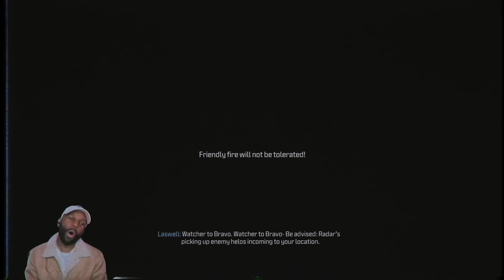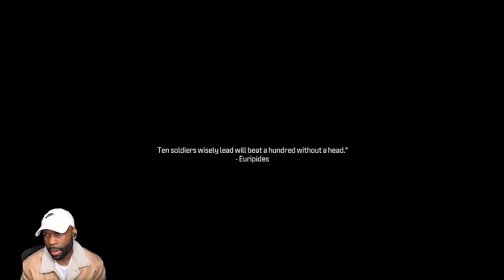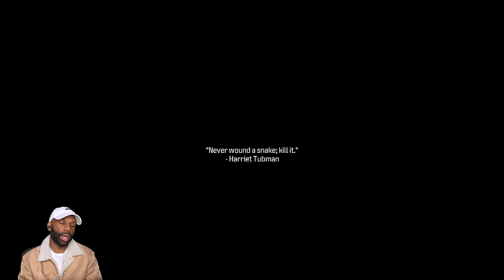I SHOULD NEVER HAVE PLAYED THIS GAME | MW3 CAMPAIGN Veteran Walkthrough (Part 4)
MW3 Campaign Veteran Walkthrough (Part 4) - I Should Never Have Played This Game

Call of Duty MW3 Part 1 and until the last part will include the full Call of Duty MW3 Campaign Gameplay on PS5. This Call of Duty MW3 Campaign is recorded in 1440p 60FPS on PS5 and will include the full game.

0:00 - Coming Up
0:22 - Intro
1:00 - Oligarch
26:10 - Highrise

Genre: Sports
Developer: Sledgehammer Games
Publisher: Activision
Platform: PS5, PC, PS4, Xbox One, Xbox Series X/S
Release Date: November 10, 2023
Genre: First-person shooter
Mode: Single-player, multiplayer